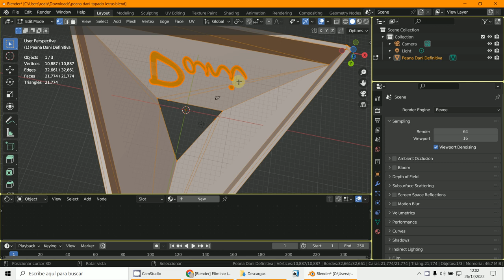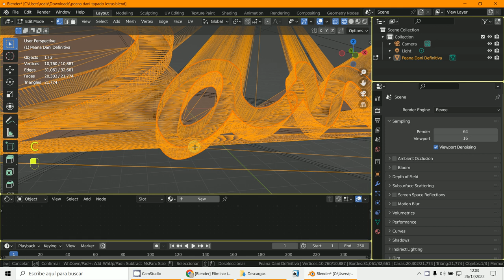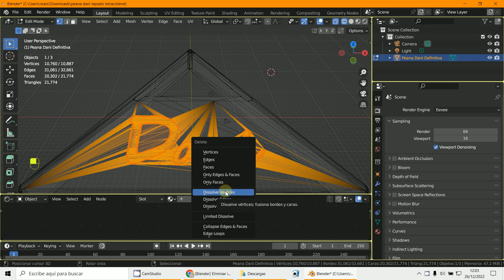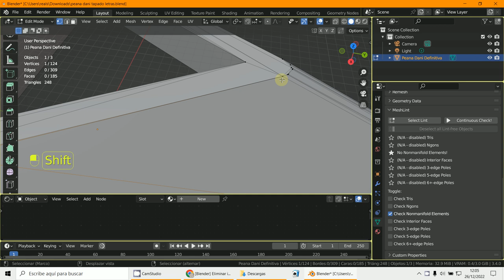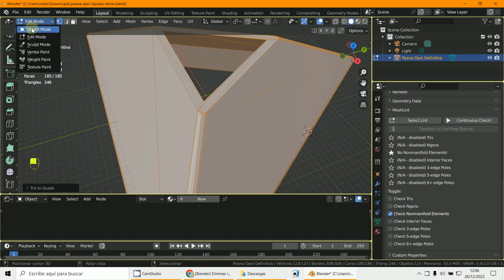Quitar Letras Modelo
3D Blender 3.4
Modelado
Disolver vértices